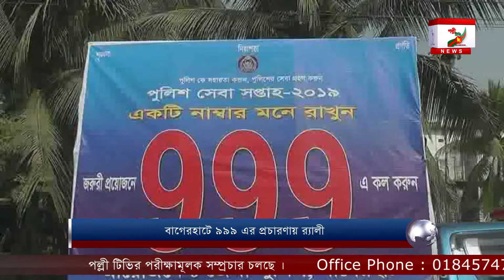বাগেরহাটে ৯৯৯ এর প্রচারণায় র‌্যালী